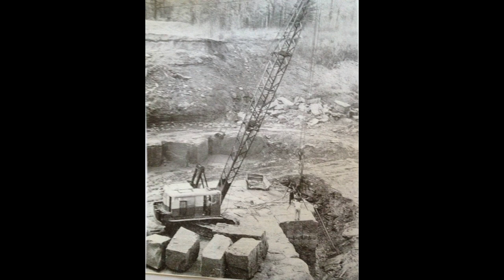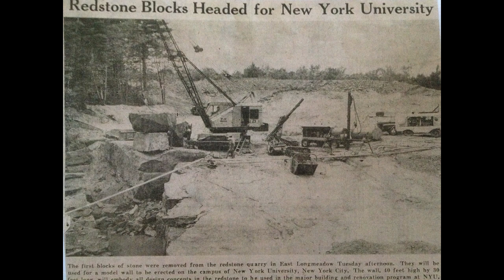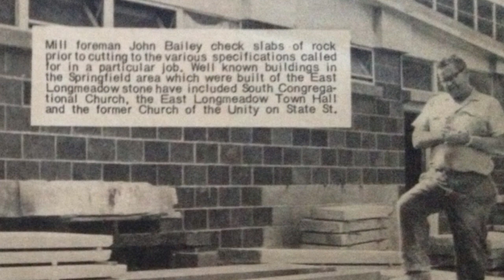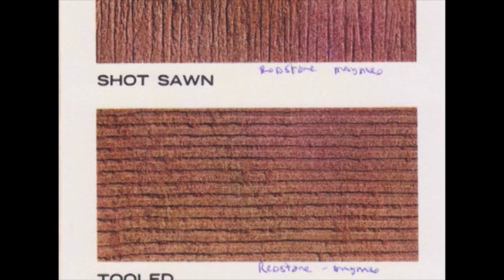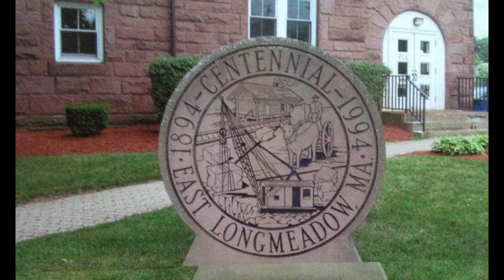History of the McCormick Longmeadow Stone Co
Written and Narrated by Bruce Moore. Produced by Lily Mulcahy.